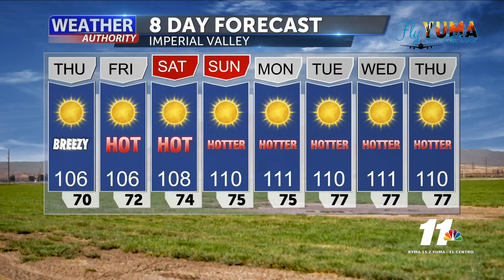News 11 Weather Authority - August 5th, 2020